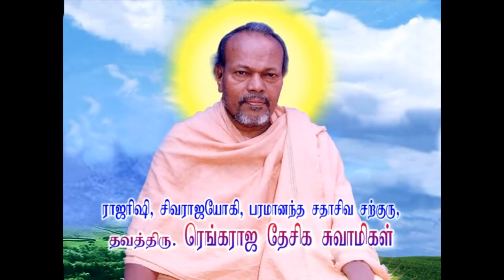பசிக்கு காரணம் எது?